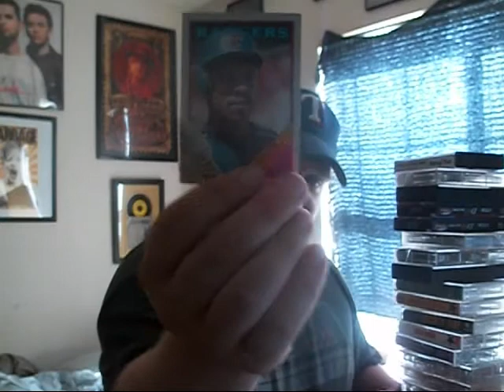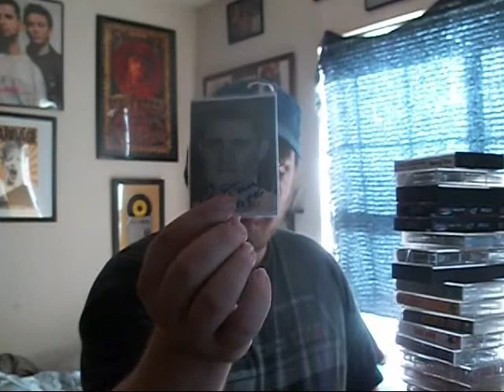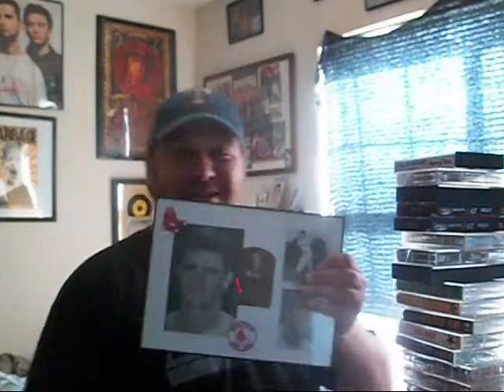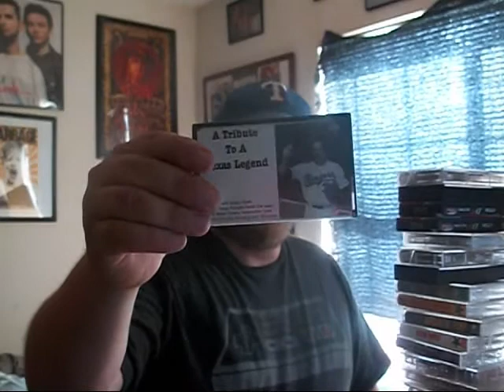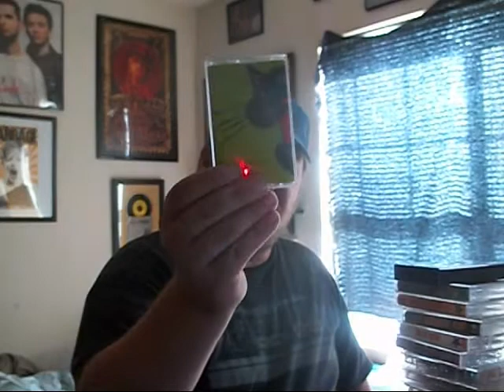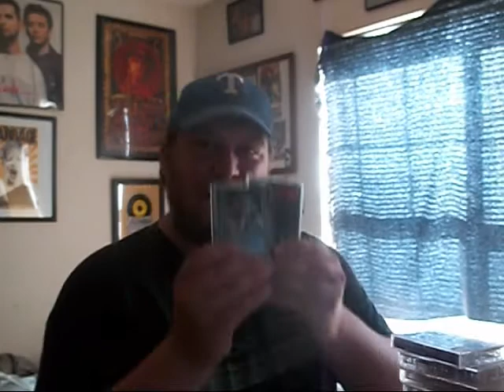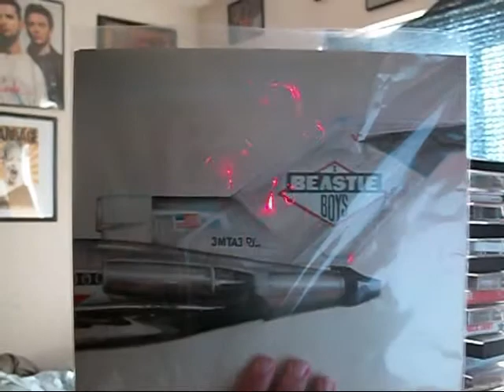Mancave Mash-up: Sports Memorbilia,TTM's and Music finds #1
My new series showing a wide array of things.Check out some of the other items i collect Sports memorbilia.I love baseball and wanted to share another passion with you guys! I got my first TTM (thru the mail).Some sweet autographs for the PC (Personal Collection) and Cards that i needed.. If not skip to the 6:20 mark and thats where the music finds happen.Cassettes and Vinyl out the Wazoo! Thanks to all my subscribers new and old.Im turning a new page!